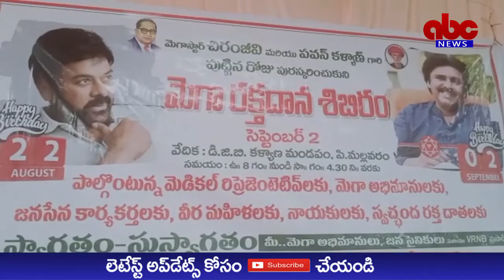ABC NEWS TELUGU//02-09-2022//TALLAREVU//JANASENA//MEGA BLOOD CAMP